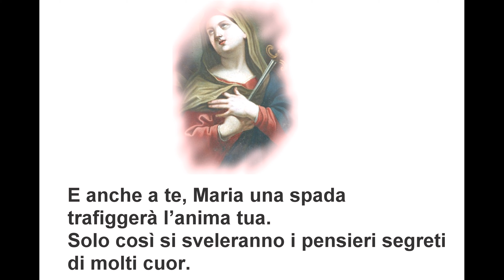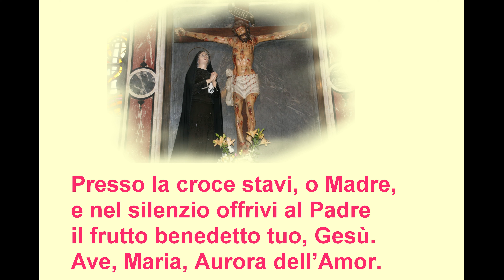E anche a te una Spada GAM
Canto : E anche a te una Spada
Gioventù Ardente Mariana
GAM
Tutti i diritti riservati a : Gioventù Ardente Mariana